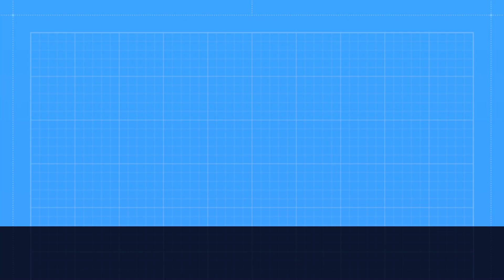Patty's Apparel - New Pure Amici, David Cline & UP Pants!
New Styles by Pure Amici, David Cline & UP Pants.